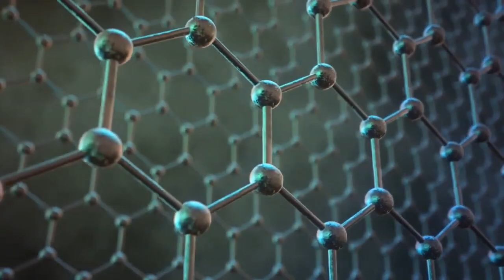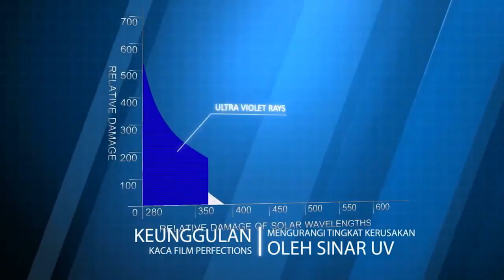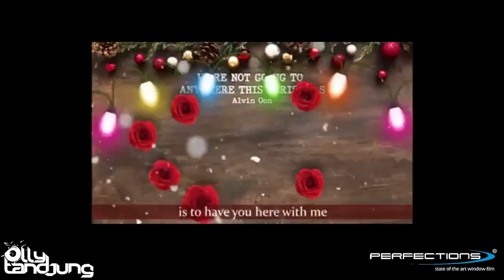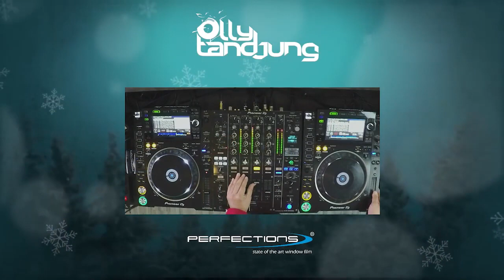Home For Christmas Special with Dj Olly Tandjung